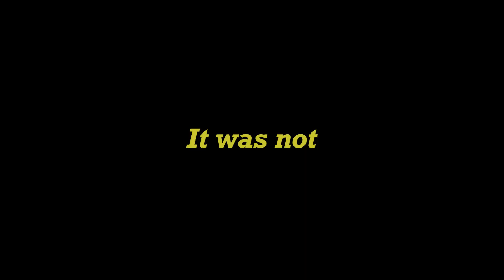Fishing with TOPWATER for River MONSTERS!!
in today's video, we head out to a river to fish with topwater for these crazy aggressive fish!!

Huge Shoutout to  @ZuggyFishing  for hosting me over in New Jersey, yall go and give him a sub!!
What I use to Film:
Sony a6400➡️